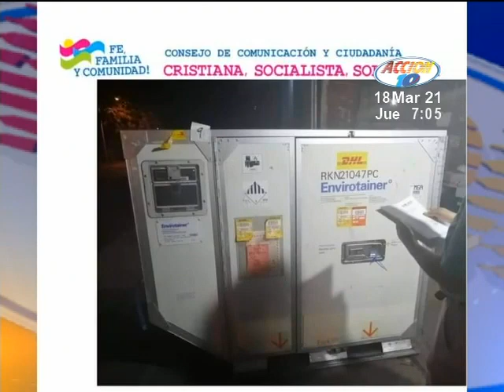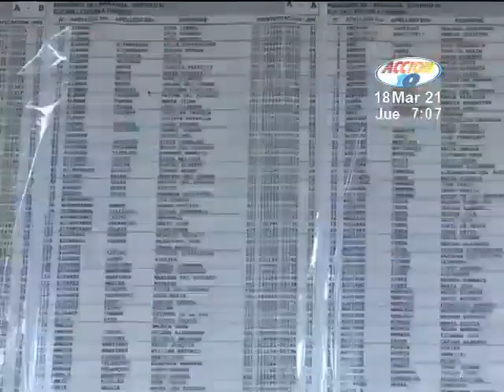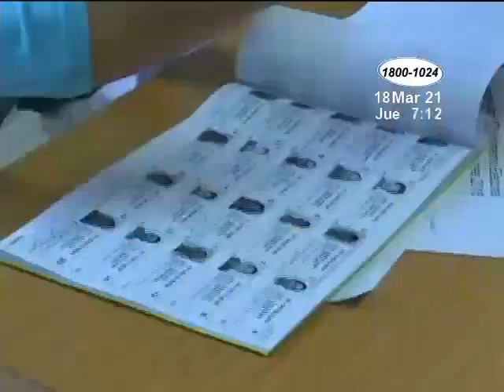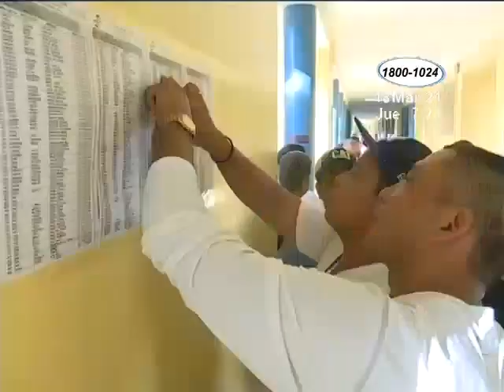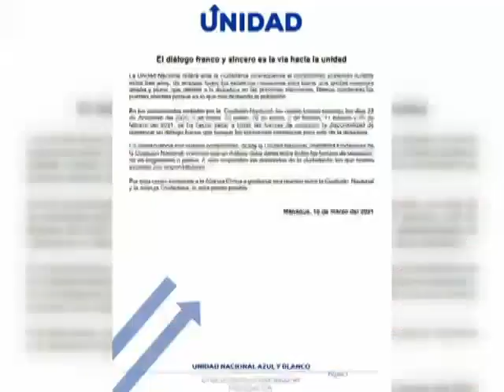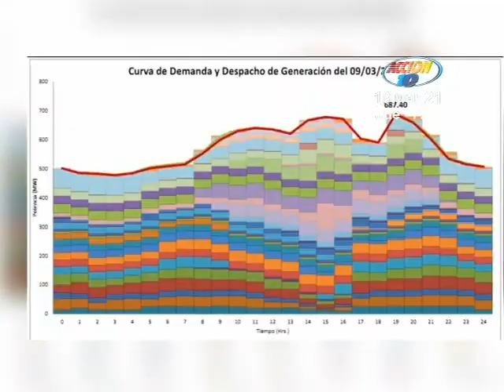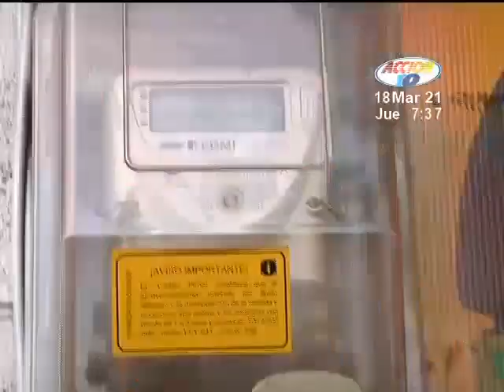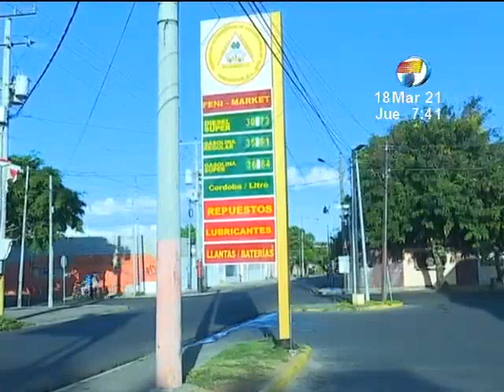Noticiero Acción 10 edicion Estelar: Programa completo del 18 de Marzo del 2021